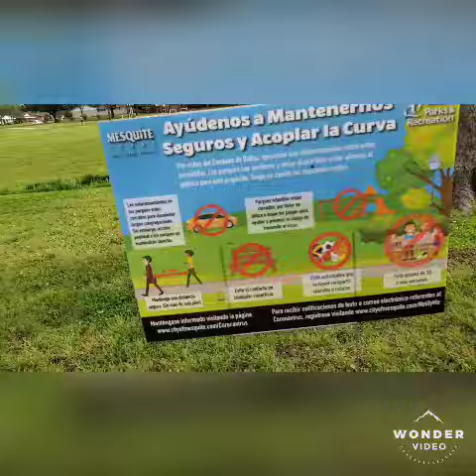Mimi was in the Park.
She woke me up this morning and we went to Park. Great day!!